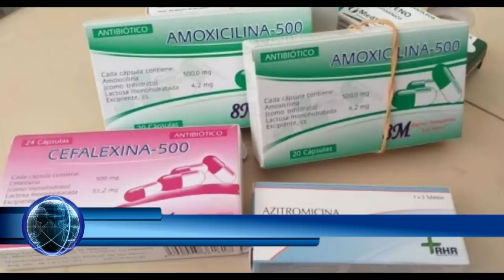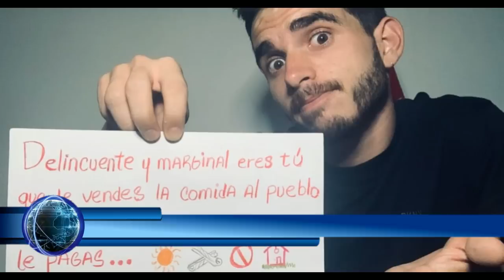Ultimas Noticias de Cuba Hoy !! Gran GOLPE Recibe la Seguridad del Estado Cubano y el DTI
El Accionar de La Seguridad del estado Cubano Para reprimir a opositores y actyivistas por los derechos humanos es gracias a la incondicionalidad de recursos que le proporciona el pais pero ya desde hoy se le ha limitado la gasolina que es el factor mas influyente en el transporte de estos y tendran que pagarlo de sus salarios esto reducira notablemente el acoso y ostigamiento a manifestantes y crecera el descontento popular en la isla